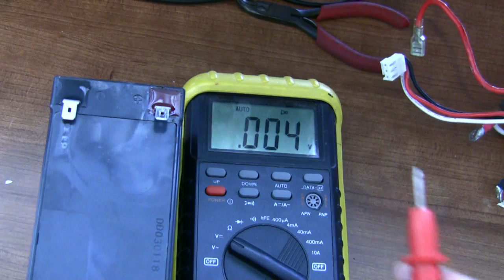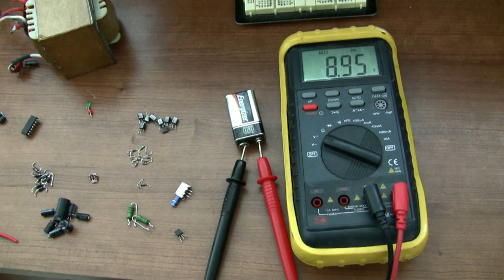How to Turn an Old UPS into an Alkaline Battery Charger!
What is inside an uninterruptible power supply? A lot of useful components! I show you a teardown of a UPS and uses some of the components inside to build a battery charger that will work with most types of batteries.